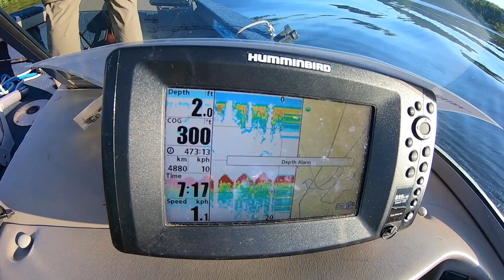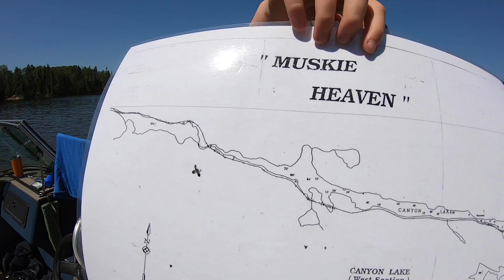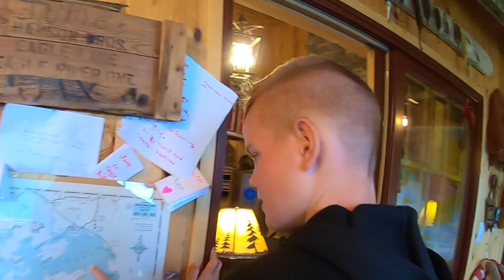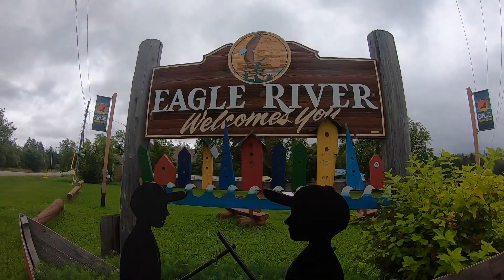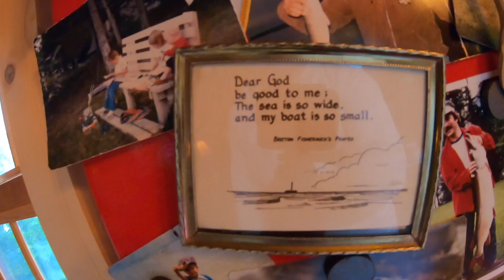Brock's First MUSKY!! - Eagle Lake, Dryden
This was the best weekend to date! Big thanks to Jack and Bob for taking me out and getting me on my dream fish... my first MUSKY! Eagle Lake is my new favorite spot!

Hello! My name is Brock, I'm 10 years old and I love Fishing! I want to inspire other kids to get outdoors! Everyone should see how fun fishing can be! Come share in our adventures!